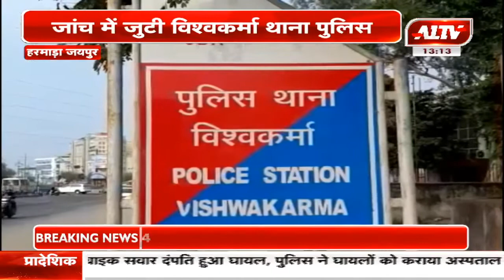हरमाड़ा, जयपुर : ARG ग्रुप की बिल्डिंग में लगी आग